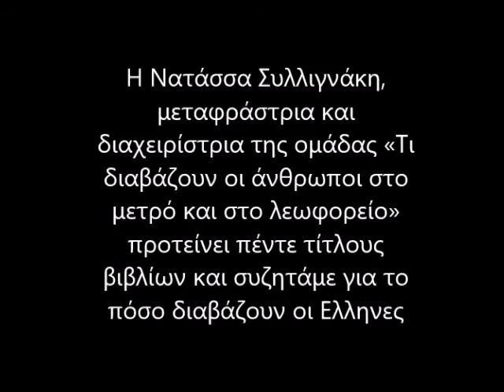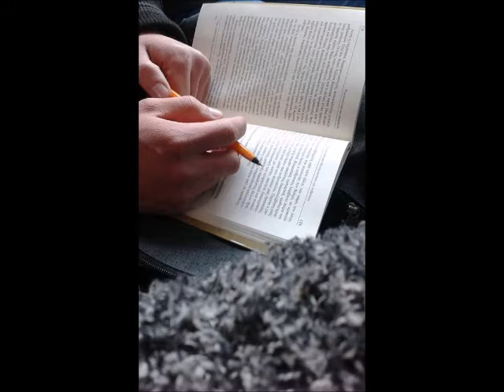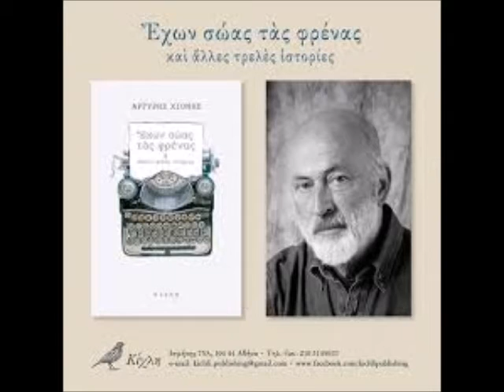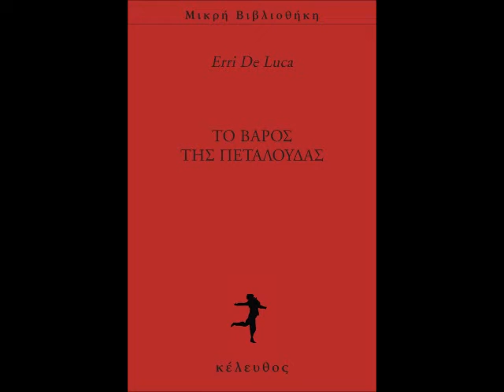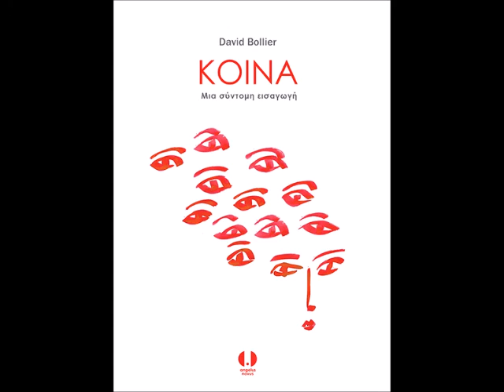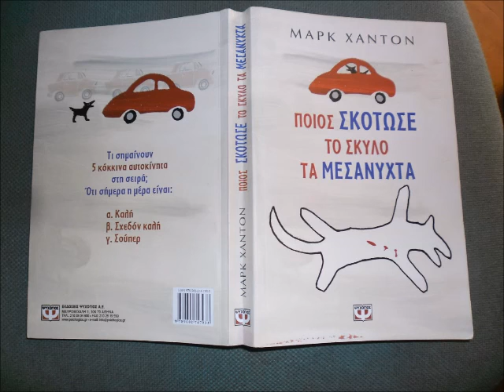Διαβάζουν οι Έλληνες; Και αν ναι, τι διαβάζουν; Συζητάμε με τη Νατάσσα Συλλιγνάκη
Διαβάζουν οι Έλληνες;  Και αν ναι, τι διαβάζουν; Αυτά και άλλα πολλά συζητήσαμε με την Νατάσσα Συλλιγνάκη, ένα από τα παλαιότερα μέλη της ομάδας «Τι διαβάζουν οι άνθρωποι στο μετρό και στο λεωφορείο; Ε;».